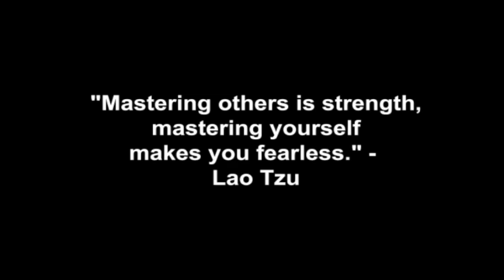Attract Beautiful Women Easily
Coach Corey Wayne discusses how to attract beautiful women easily by developing the proper abundance mindsets & your own innate powers of seduction.

Corey Wayne